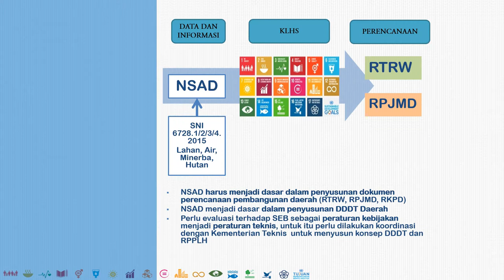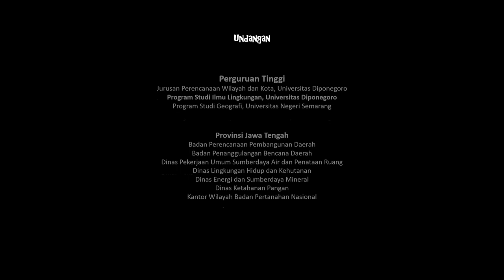Pembinaan Dinamika Sumberdaya : Sinergi Neraca Sumberdaya Alam dan Penataan Ruang